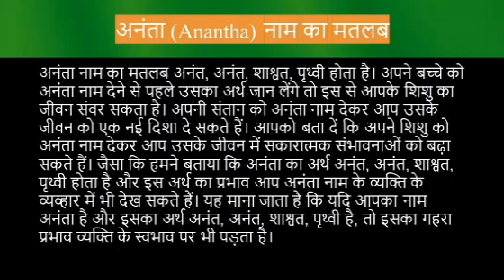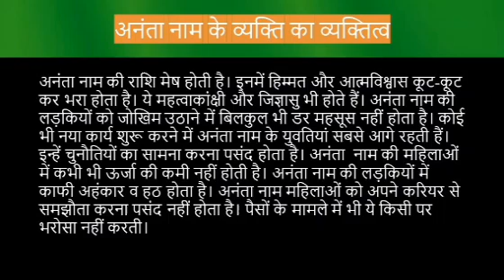Anantha name meaning in hindi | anantha naam ka matlab kya hota hai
Anantha naam ka matlab
Anantha name meaning in hindi
Anantha naam mane k